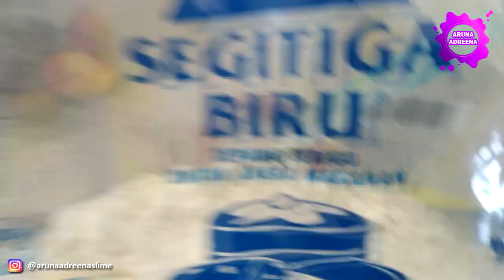Cara Membuat Slime Oreo Supreme Tanpa Lem, Tanpa GOM, dan Tanpa Aktivator Dari Tepung Terigu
Hallo teman-teman semua, kali ini Aruna mau share Cara Membuat Slime Oreo Supreme Tanpa Lem, Tanpa GOM, dan Tanpa Aktivator Dari Tepung Terigu

Simak juga video video Aruna lain tentang, cara membuat slime, cara membuat slime mudah, dan cara membuat slime dari dua bahan.